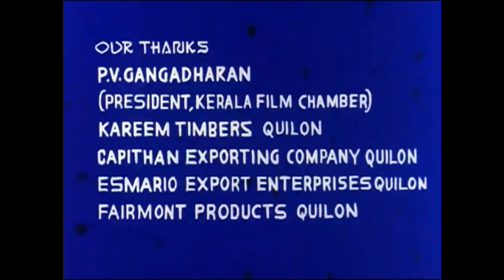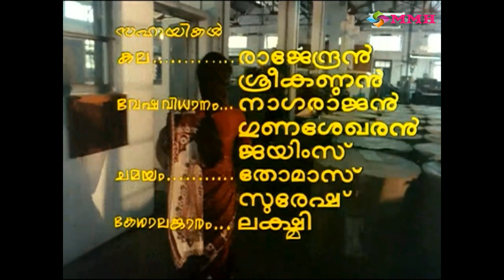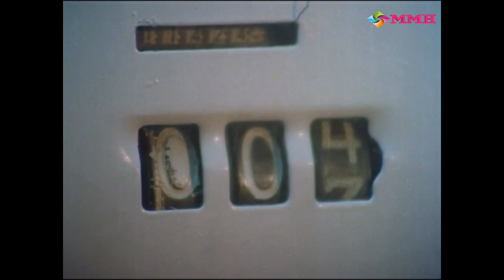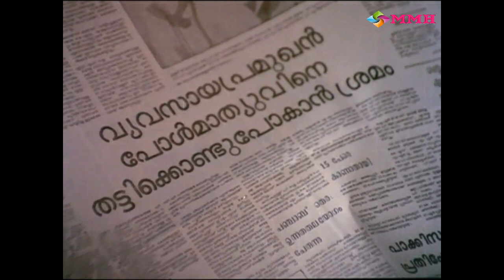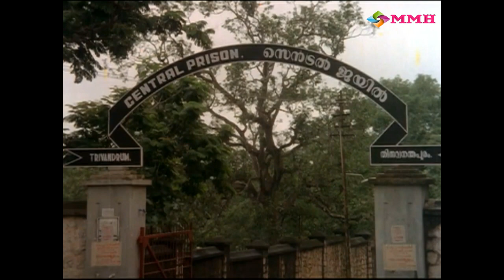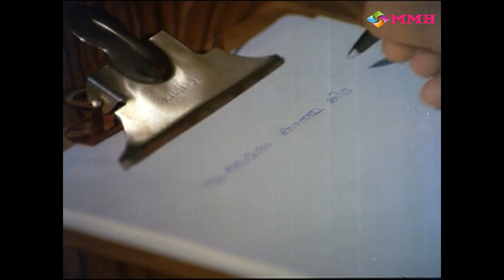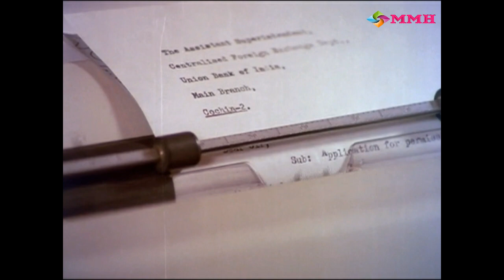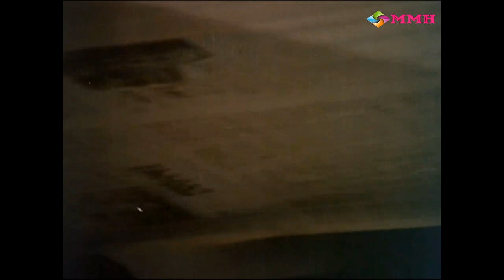Malayalam full movie | NIRAKOOTTU | Mammootty | Sumalatha | Urvashi | Babu namboothiri | others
Nirakkoottu (Malayalam: നിറക്കൂട്ട്‌) is a  Malayalam film directed by Joshy, written by Dennis Joseph, and starring Mammootty. The music was by Shyam. It was remade in Tamil as Manithanin Marupakkam Starting Sivakumar and in Kannada as Sathya Jyothi starring Vishnuvardhan and Sumalatha. The movie was commercially successful.
Starring : Mammootty | Sumalatha | Babu namboothiri | Urvashi | Aziz | Joseprakash others
Lyrics : Poovachalkhadhar   | Music : Shyam   | Photography : Jayanan Vincent
Produced by : Jubilee productions    | Directed By :Joshy